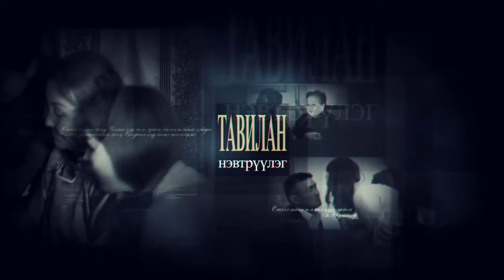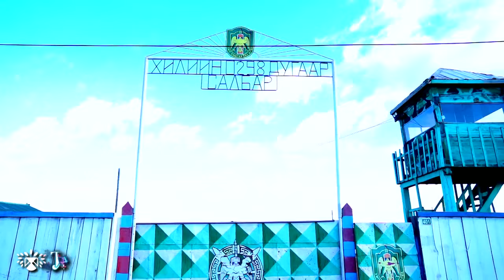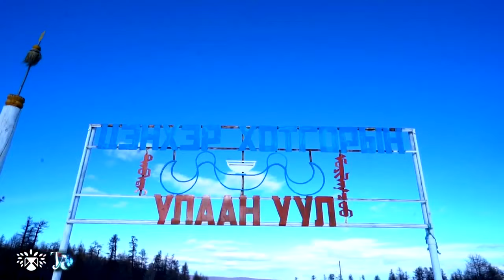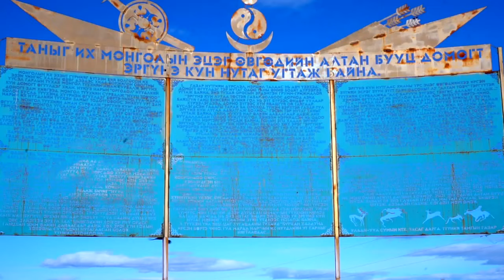Tavilan 2021.11. 14 Нэвтрүүлгийн оролцогч А.Алтанзул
А.Алтанзул: “Ээж ээ” гэж дуудахын жаргал хамгийн сайхан нь😍
😍 Ээжтэй хүн сайхан юм аа гэж санаа алдан хэлсэн гэргийнх нь үг ахмад хилчин Г.Батхуягийг сэтгэлийг эмзэглүүлжээ.😥 Учир нь түүний хань А.Алтанзул төрүүлсэн ээжээсээ холдоод хагас зуун жилийг үдсэн харамсалтай тавилантай нэгэн.🙏 Улмаар ахмад хилчин Г Батхуяг хадам ээжийгээ хайх эрэлд гарч, замын хүнд сураг тавьсан ч үр дүнд хүрч чадаагүй. Түүний хувьд эцсийн боломжоо ашиглан "Тавилан" нэвтрүүлгийн баг хамт олонд ханджээ.